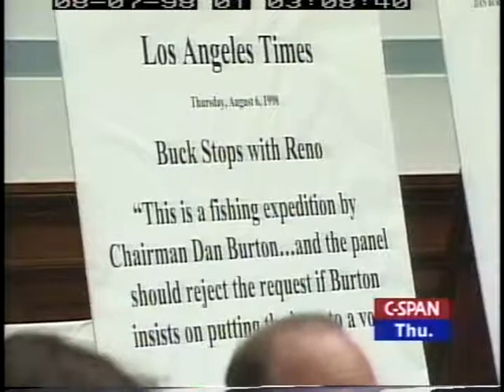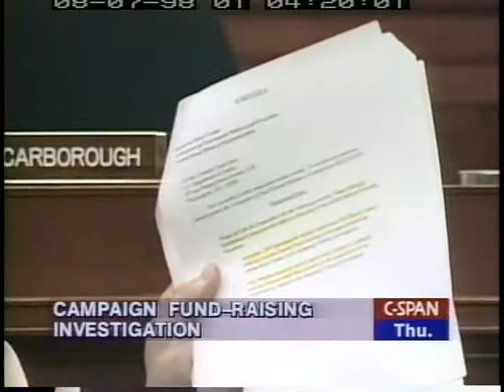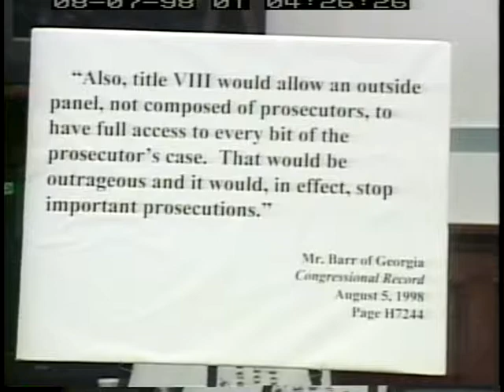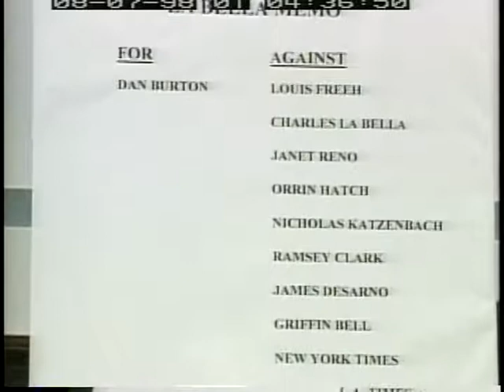Contempt Vote on Attorney General Reno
Contempt Vote on Attorney General Reno - House Oversight Committee 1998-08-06 - Product 109779-1-DVD - U.S. House of Representatives.  House Committee on Government Reform and Oversight. Members of the committee debated a motion to cite the Attorney General with contempt of Congress after she refused to release subpoenaed documents relating to the Justice Department's probe on campaign fundraising in the 1996 presidential election. The vote was 24 to 19 in favor of the citation.   Filmed by C-SPAN. Non-commercial use only.